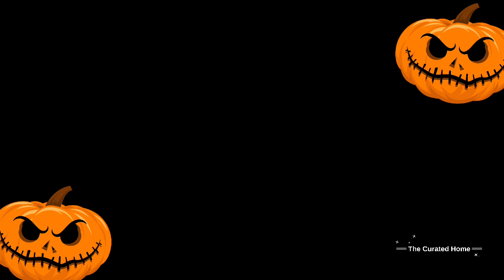Halfway to Halloween DIY / Rusted Pumpkin 🎃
Hi friends! I’m am super excited to share my latest project with you! I hope it inspires Fall vibes 🍁🎃🍂🧡